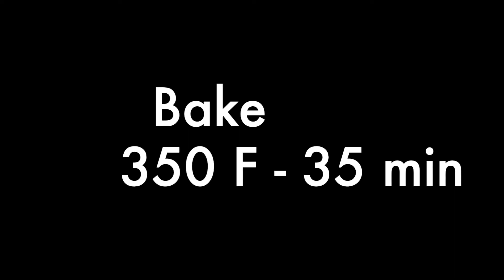Easiest Pineapple Upside Down Cake Recipe - Best Summer Dessert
This classic and ever-popular Pineapple Upside Down Cake is the best summer dessert recipe. It's so easy to make and needs no frosting! Also, this looks so pretty! Learn how to make this delectable summer dessert!